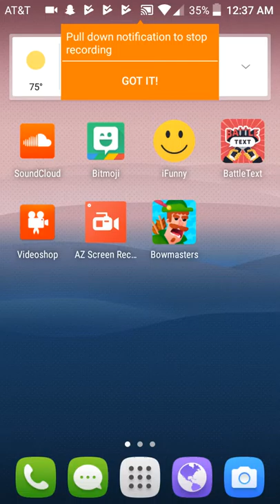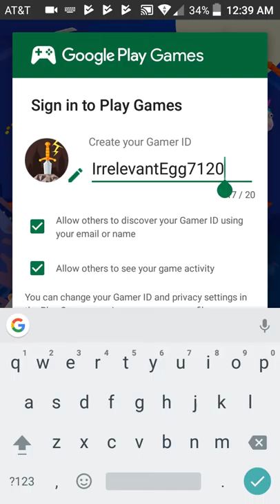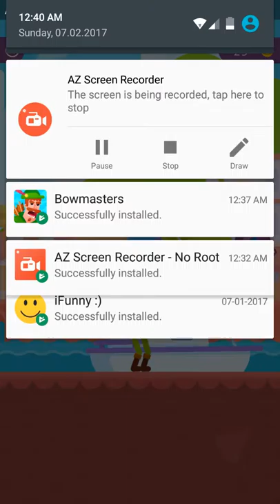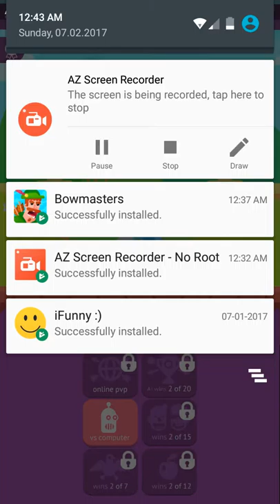BOWMASTERS GAME PLAY PART 1